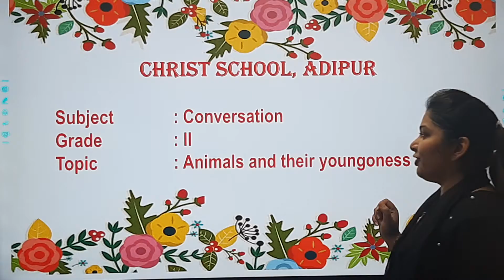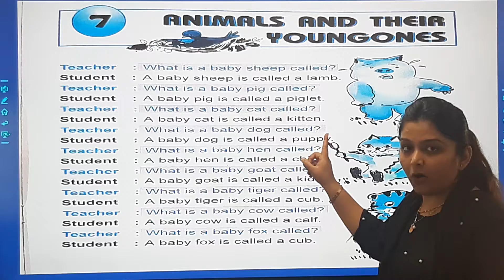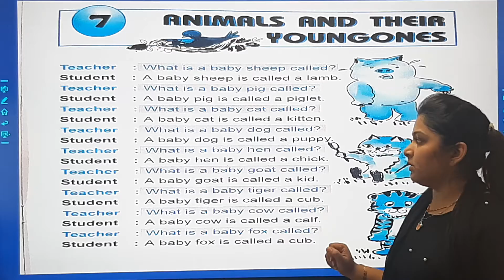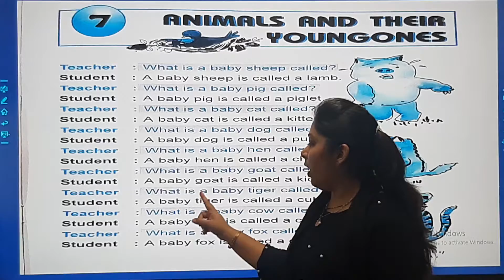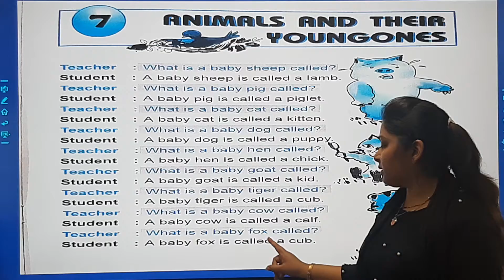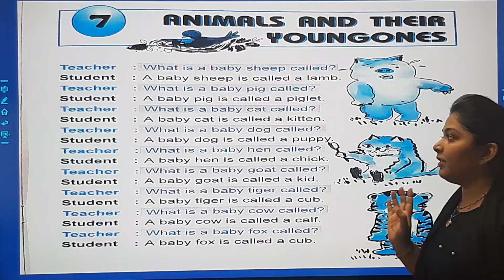11.09.21 // GRADE : 2 // CONVERSATION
GRADE : 2 // CONVERSATION
TEACHER : Ms. DIVYA DURGANI